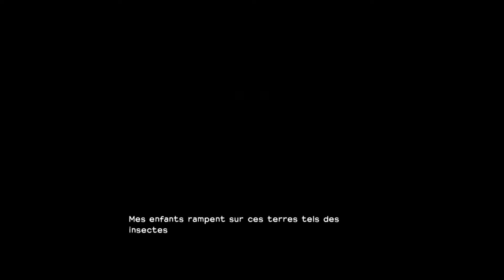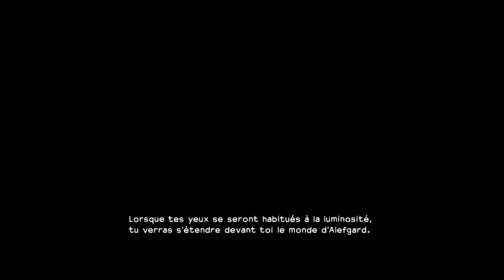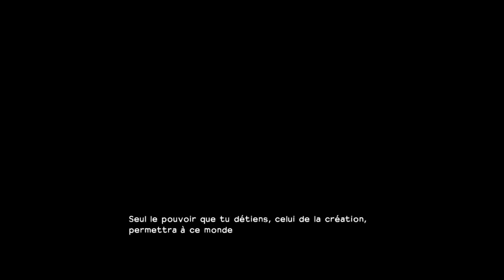Dragon Quest Builder - Episode 1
{Description}

Bienvenue sur La chaîne Youtube de Zoria

(Résumé)

Dragon Quest Builders est un jeu vidéo d'action-RPG et bac-à-sable développé et édité par Square Enix.
Il est sorti en janvier 2016 au Japon puis en octobre 2016 en Amérique du Nord et Europe sur PlayStation 4 et PlayStation Vita, et est prévu pour février 2018 sur Nintendo Switch.
Il s'agit d'une série dérivée à la franchise Dragon Quest.
Le jeu dispose d'un style graphique en blocs et introduit un système de collecte et de construction comparable au jeu Minecraft.

Une suite intitulée Dragon Quest Builders 2 est prévue sur PlayStation 4 et Nintendo Switch.

Skype Public : zoria.gamers

TeampSpeak : homecraft.wserv.fr

(Mes code Amis)

Mon Code Amis Nintendo Switch : SW-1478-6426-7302

Mon Code Amis Steam : adrien85888

{Fin de Description}